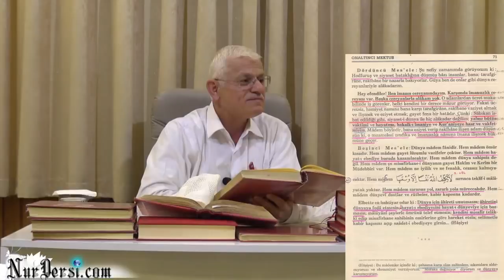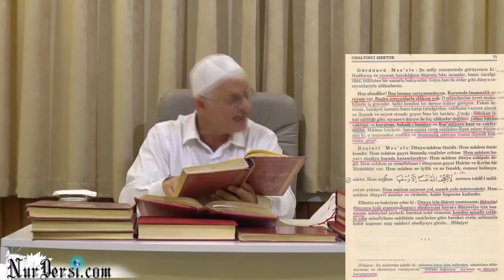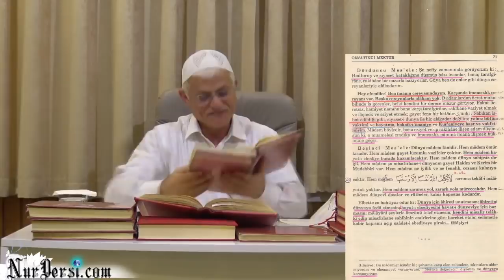Birbirimizi ne kadar çabuk ve ucuza terk ediyoruz -2 ş ;507,508,512,520